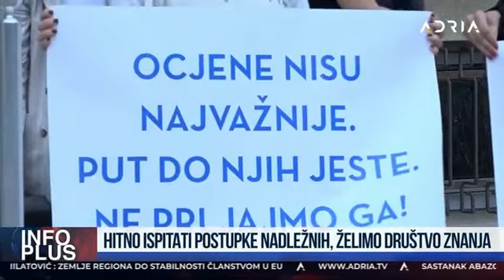16.6.2023. TV Adria, Info plus: Hitno ispitati postupke nadležnih, želimo društvo znanja